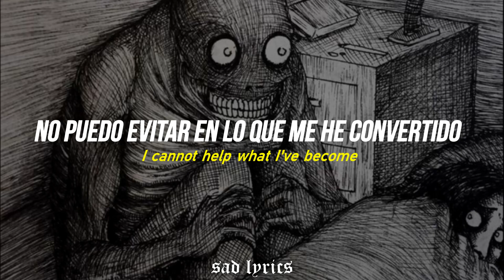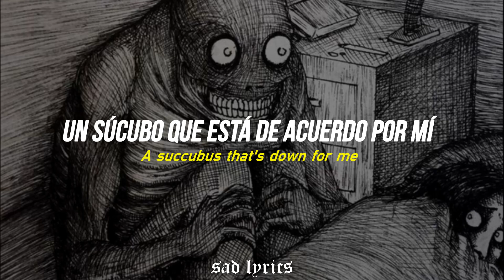DEVILISH TRIO - DECISIONS OF TORMENT // SUB ESPAÑOL & LYRICS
DEVILISH TRIO "Decisions of Torment" en sub español & lyrics ;)